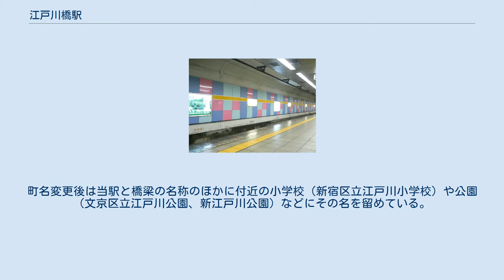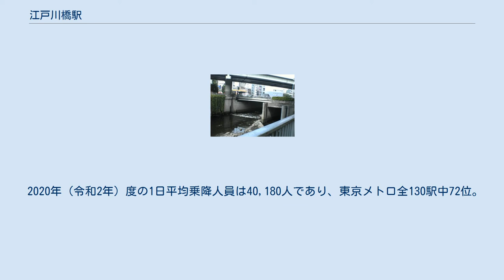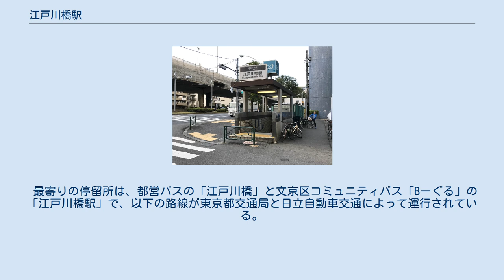江戸川橋駅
江戸川橋駅（えどがわばしえき）は、東京都文京区関口一丁目にある、東京地下鉄（東京メトロ）有楽町線の駅である。
駅番号はY 12。
 江戸川橋 江戸川橋とは、駅付近の神田川に架橋されている目白通りの橋梁である。
この駅名は、1971年3月までこの地を運行していた路面電車（都電）の停留所名をそのまま踏襲している。
 江戸川橋の「江戸川」は、利根川水系の江戸川のことではなく、駅付近を流れる神田川中流部分（おおむね大滝橋付近から船河原橋までの約2.1 kmの区間）のかつての名称である。
同時にこの沿岸付近を指す地域名でもあり、かつて江戸川橋は桜や蛍の名所として知られていた。
創架年代不詳の江戸川橋は、この神田川中流区間で最初に設けられた橋梁といわれている。
 河川の名称としての江戸川は1970年8月をもって神田川に変更（上流区間・下流区間の名称に統一）され、消滅した。
また、文京区内でも住居表示の実施に伴って町名が変更されたため、1966年7月までに沿岸の町名から江戸川を含むものが消え、江戸川町と西江戸川町が水道一丁目・水道二丁目・後楽二丁目の各一部となった。
町名変更後は当駅と橋梁の名称のほかに付近の小学校（新宿区立江戸川小学校）や公園（文京区立江戸川公園、新江戸川公園）などにその名を留めている。
 改札階とホーム階を連絡するエレベーターが設置されている。
トイレは地下1階改札外にある。
2006年に多機能トイレ（乳幼児・オストメイト対応）が設置された。
 2005年にホーム外壁が改修され、駅名標も大きな長方形に変わり、外壁のデザインも独自のものが採用されている。
 当駅は神田川および道路下に計画された神田川分水路、首都高速5号池袋線の橋脚など地形上の制約からS字カーブ上にホームがあり、見通しが悪く車掌だけでは安全確認をできないため、ホームの中ほどに2人（ラッシュ時は3人）の立ち番が立っている。
 曲は1番線が「星の舞踏会」（塩塚博作曲）、2番線が「風香る駅」（福嶋尚哉作曲）である。
 2020年（令和2年）度の1日平均乗降人員は40,180人であり、東京メトロ全130駅中72位。
 最寄りの停留所は、都営バスの「江戸川橋」と文京区コミュニティバス「Bーぐる」の「江戸川橋駅」で、以下の路線が東京都交通局と日立自動車交通によって運行されている。